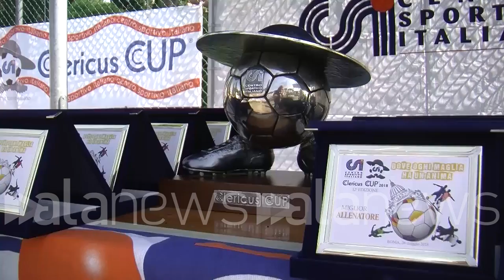Clericus Cup, in campo la finale tra Usa e Africa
SPORT (roma). Sedici squadre in campo, 370 iscritti di ben 71 nazionalità differenti. Questa è la 12esima edizione di Clericus Cup che oggi vede in campo le squadre finaliste: Usa e Africa. A contendersi il primo posto Pontificio Collegio Urbano e North American Martyrs.
Interviste: Don Alessio Albertini, assistente nazionale CSI; Vittorio Bosio, Presidente Nazionale CSI (Teresa Ciliberto/alaNEWS)